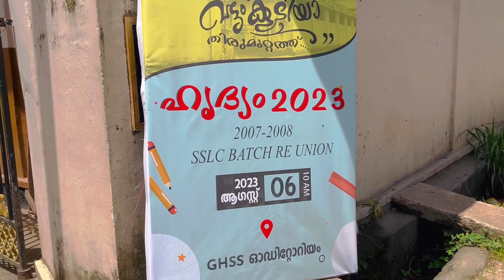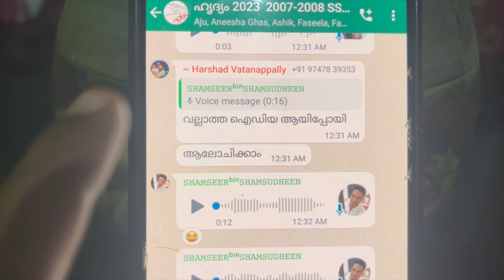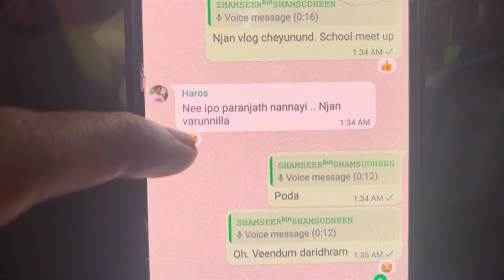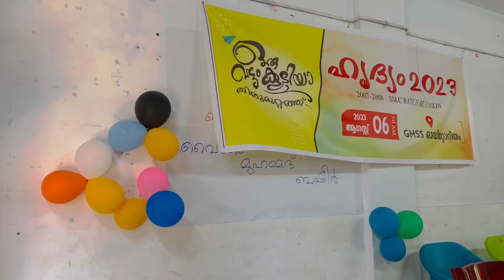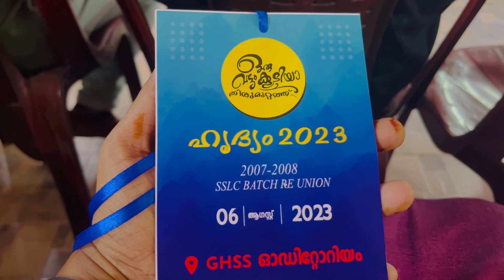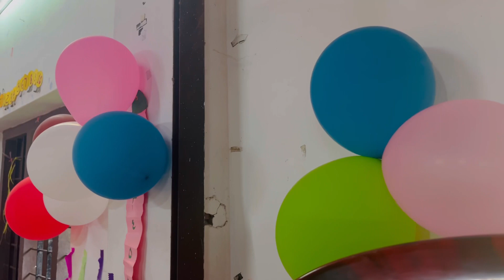Hridhyam Reunion 07-08 SSLC Batch Vatanappally Thrissur